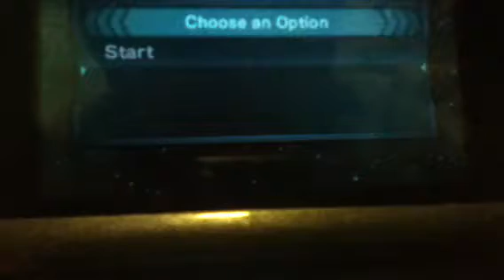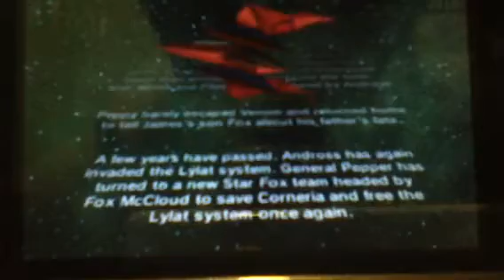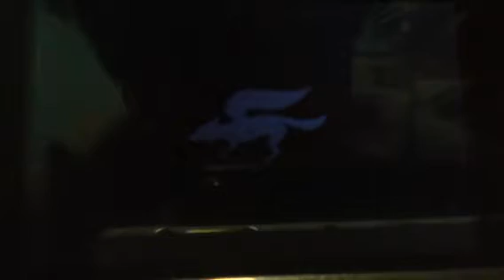Let's Play Starfox 64 3D Part 1: The Start Of An Epic Adven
Thank to gamereviewsss for commenting and recommending to do this LP go check him out great channel ...
Question:What do you guys think Retro Studios is working on?